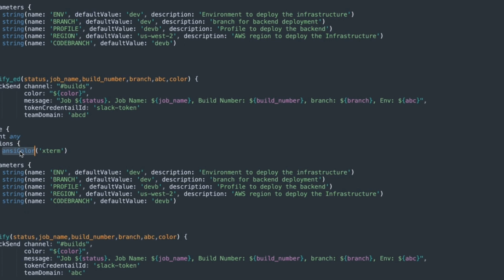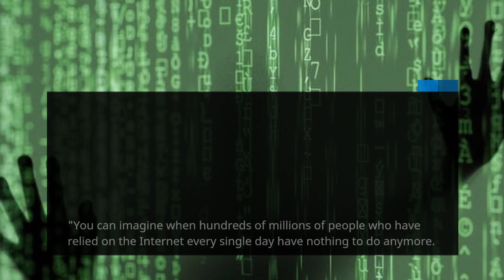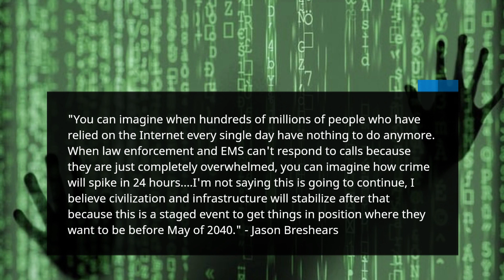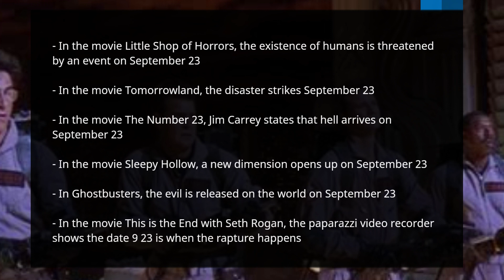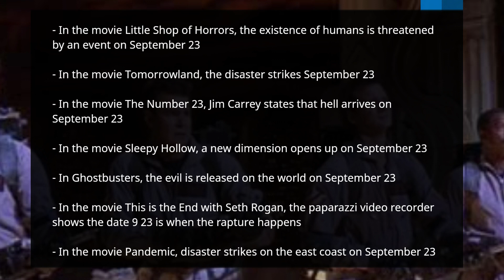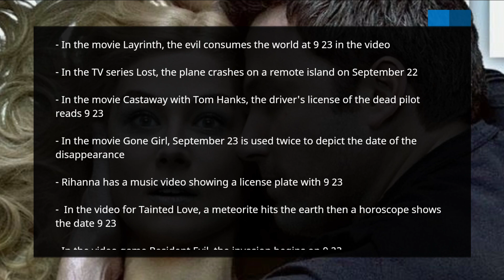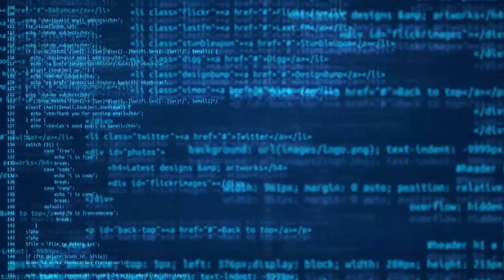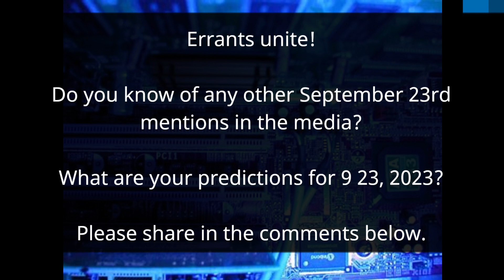September 23, 2023: Breaking Down the Buzz of 9 23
Heck, I love Jason Breshears' rants just as much as the next gal.

But sometimes you just need the simplified version.

In this video, I'm digging into the buzz of September 23, 2023.

Jason mentions this date a lot , and so does Hollywood!

What's all the buzz about?

Continue watching as I dig into Jason's analytical toolkit.

Check out this simplified Archaix tutorial and please leave your feedback and suggestions in the comments below.

P.S. Thanks for all the feedback on the AI-generated voices. I hear you... and I love that you actually want to hear me! In this video, I'm using my own voice as the voiceover. Hope my Canadian accent is ok, eh!